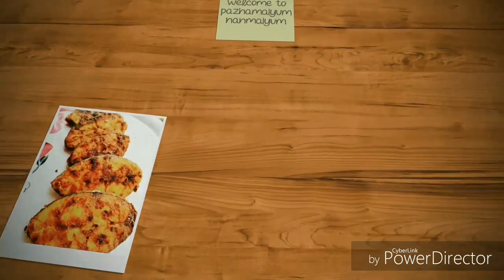VAZHAKKAI SANNAKUNNI PODIMAS IN TAMIL